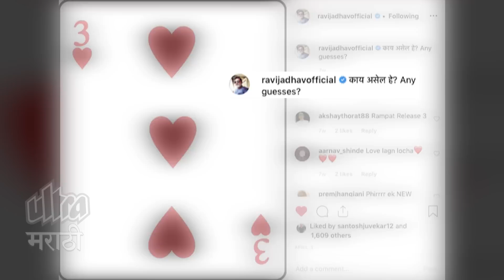Timepass 3 | टाईमपास 3 येणार ? | Ravi Jadhav | Upcoming Marathi Movies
'टाइमपास' आणि 'टाइमपास २' हीट झाल्यानंतर आता रवी जाधव टाइमपास ३ आणणार का याकडं सगळ्यांचं लक्ष होतं. याचं अधिकृत नाही पण काही संकेत रवी जाधव यांच्याकडून मिळाते.